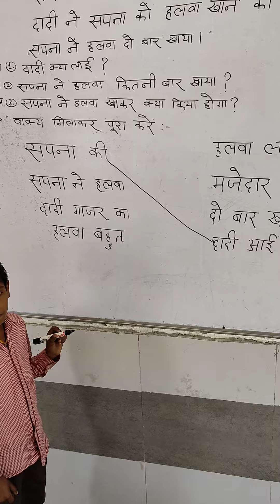वाक्य को पूरा करो।। School activities